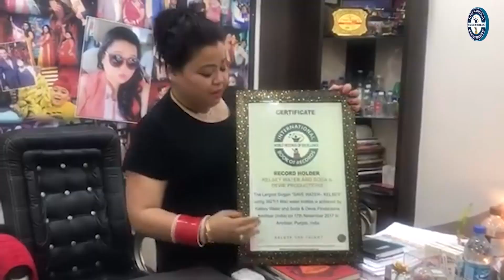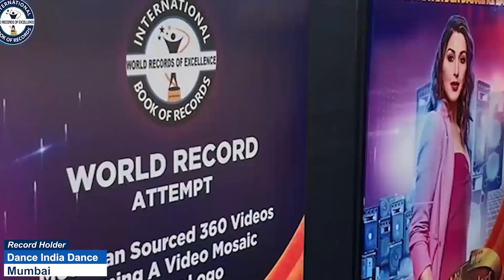FASTEST TO IDENTIFY FLAGS OF 50 COUNTRIES & RECITE THEIR COUNTRY NAMES AND CAPITALS (KID)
The World Record of "FASTEST TO IDENTIFY FLAGS OF 50 COUNTRIES & RECITE THEIR COUNTRY NAMES AND CAPITALS (KID)" was achieved by SHAURYA MENGHANI on 23rd August 2024 from Sharjah, UAE. 7 years 3 months 30 days old Shaurya Menghani identified the flags of 50 countries and recited their country names and capitals in 53 seconds and has set a new world record for International Book of Records.

Video Highlgihts

How to remember 100 countries with their capitals?
What is the capital of 195 countries and their capitals?
How many countries are in the world with names and capitals?
दुनिया में ऐसे कितने देश हैं जिनके नाम और राजधानियां हैं?